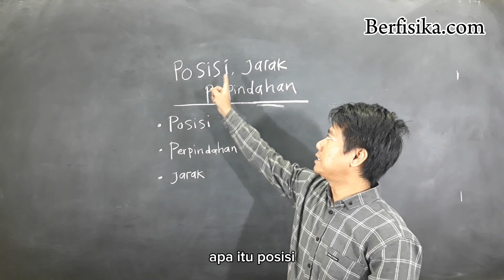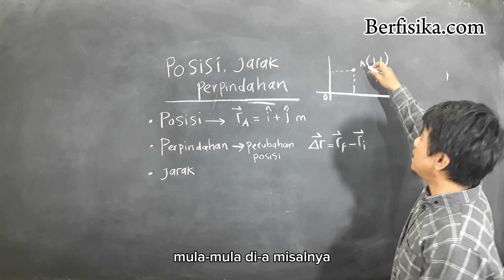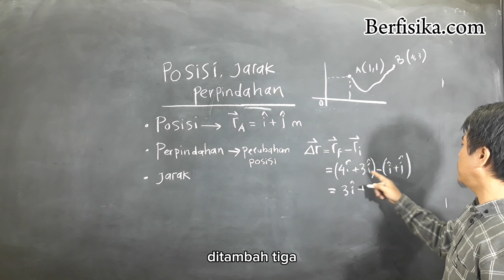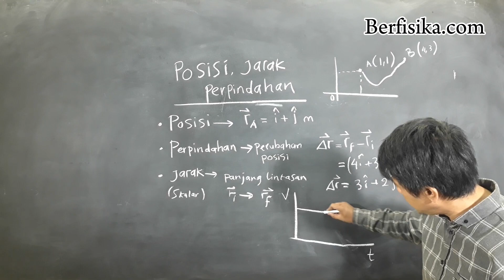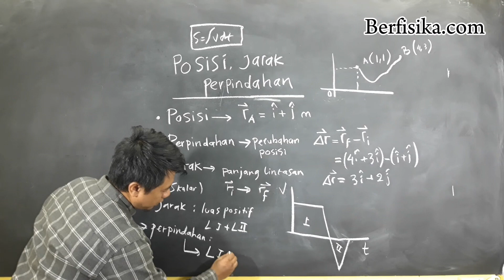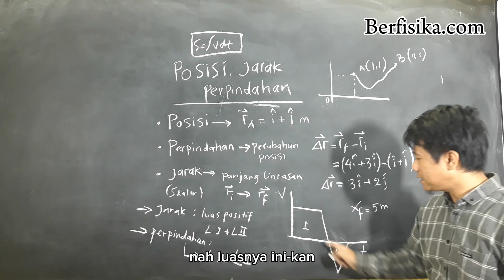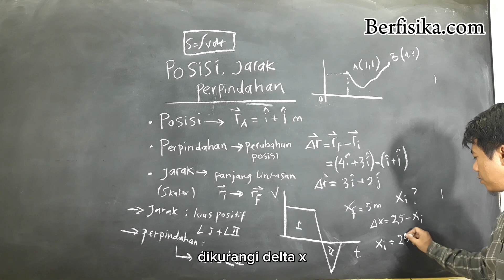PERBEDAAN POSISI, JARAK DAN PERPINDAHAN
Simak penjelasan perbedaan posisi, jarak dan perpindahan terlebih bagaimana penerapannya dalam grafik.

semoga bermanfaat.